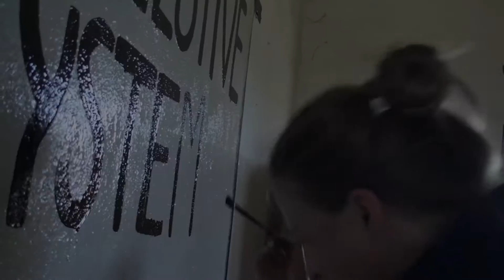Weydon School Team 7 expedition to Ghana 2013 Teaser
Weydon School expedition to Ghana with team 7 July and August 2013